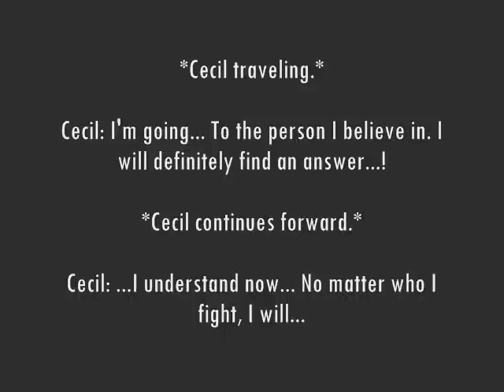Dissidia Destiny Odyssey 74 + 75 + 78 (English Subbed ): Cecil and Theodor Harvey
Cecil made his decison: he's going to stay and fight with his friends. As he tells his brother his decison, Golbez claims that, as a knight, Cecil must defend his beliefs with his sword. So, the battle between Cecil and Theodor Harvey begins.

The musics and flashbacks were NOT him the game, added them for fun. I hope you like it.
Subbed by me using MinoSpelgud's translations.

1) Red Wings (Final Fantasy IV Nintendo DS)